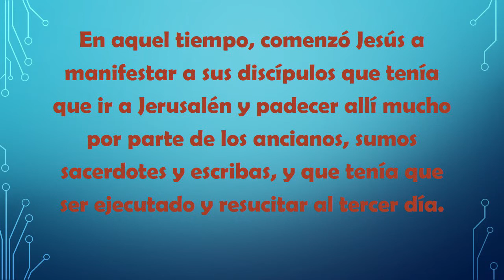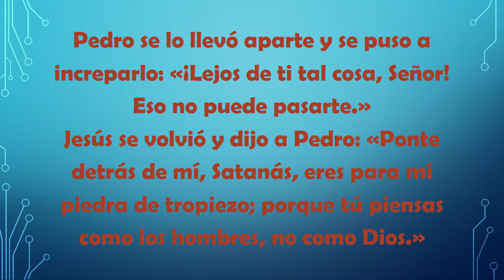Reflexión Evangelio - Domingo XXII del Tiempo Ordinario Ciclo A - 30 de agosto / 2020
Reflexión Evangelio - Domingo XXII del Tiempo Ordinario Ciclo A - 30 de agosto / 2020 - Diócesis de San José del Guaviare - Monseñor Nelson Jair Cardona Ramirez